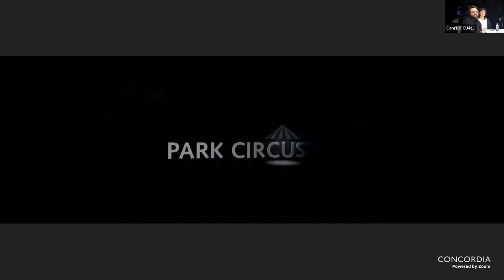Town Called Malice: Gender, Industrial Closure and Billy Elliot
The Deindustrialization and the Politics of Our Time (DePot) Podcast ) will be recording a live episode, using the film "Billy Elliot" (2000) as an entry point to discuss gender in the context of deindustrialization and deindustrialized communities.